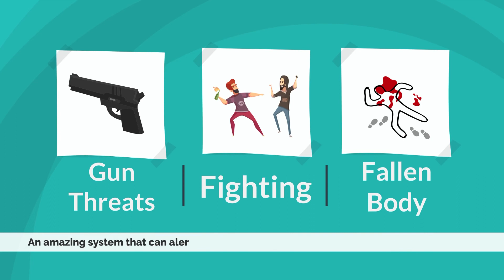IBB AI Video Surveillance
IBB Innovations has invented and developed an advanced AI (Artifactual Intelligence) Video Surveillance system using Microsoft Azure Kinect and IBB complex image processing algorithms. IBB Innovations scientists have modified and empowered the device to be a video surveillance enabled. The system has been designed to be able to detect and identify objects from near and far distance, simulating a vision power of more than 200 human eyes.